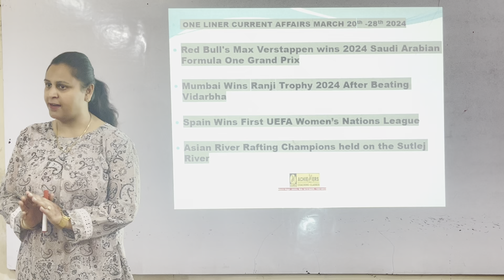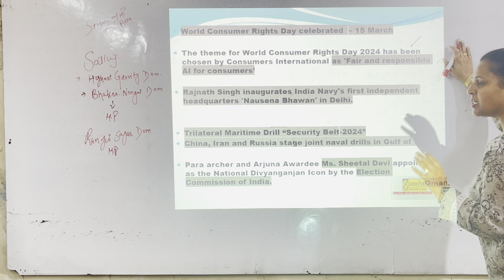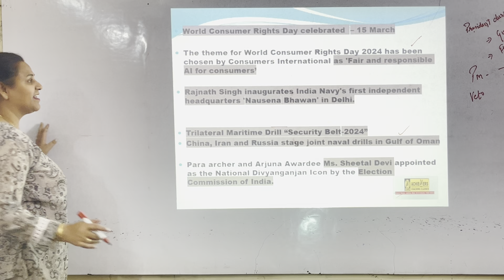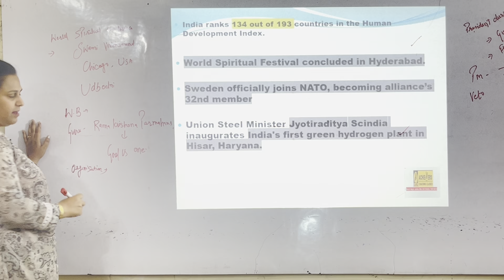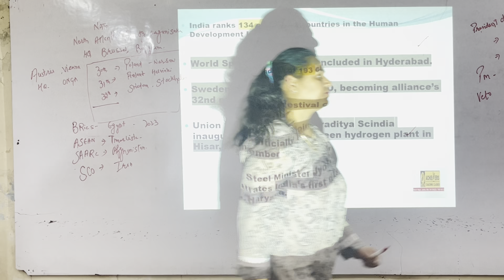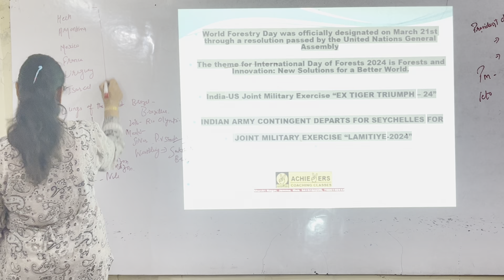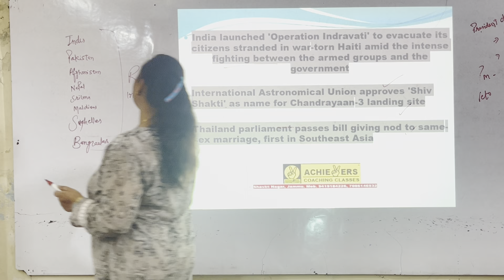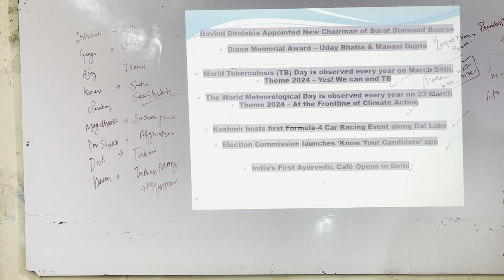important for NDA| jkssb |weekly |March |current affairs |part-1|one liner| with staticgk